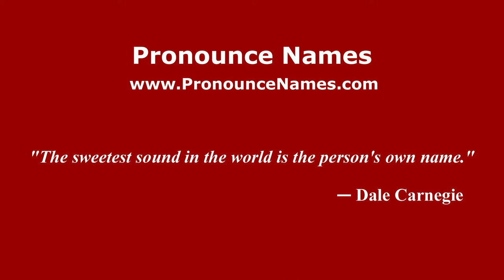How to pronounce Leonardo Capezzi (Italian/Italy) - PronounceNames.com